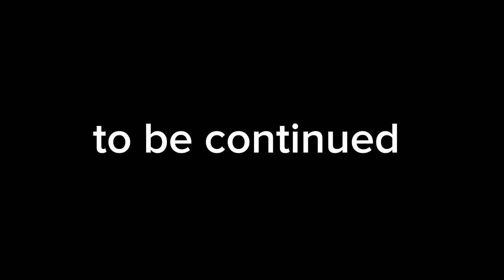Why I Left my Marriage - Episode 2